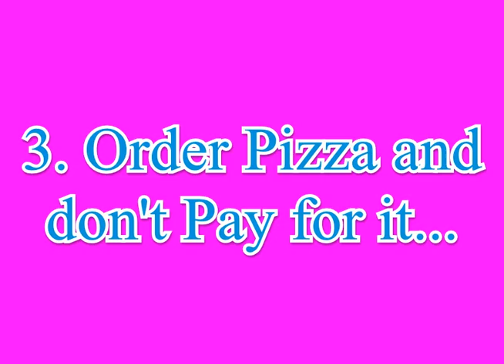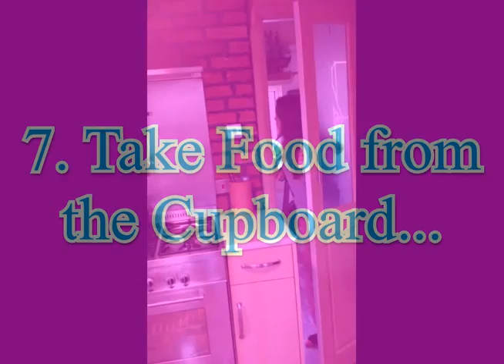What NOT to do at a Sleepover ~ Vistie and Ellie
Just a bit of fun! Hope you like it!

This was inspired by Dan Howell aka danisnotonfire's 'What not to do...' videos.

Instagram - MeepVlogs or meepvlogsofficial (same account)

Skype - meepvlogs